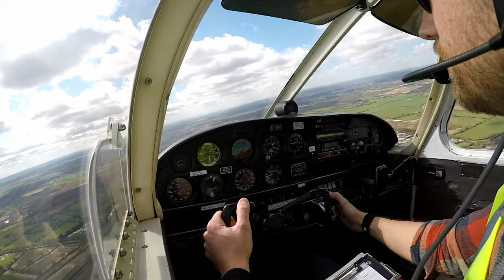Alex Fabian's Fast Track PPL Journey | PPL Student Pilot Case Studies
Here you can enjoy the testimonial of former fast track PPL student Alex Fabian, now licensed member of Almat Flying Academy. He kindly recorded this video for us with footage of some of his flights. He is now building his hours in preparation for commercial training.

Alex's training was disrupted due to Covid restrictions and it was therefore not possible for him to complete the training in the typical 6 month window we allow fast track students. However, he still achieved his license with relatively low hours.

Our fast track scheme is designed to take you from zero experience to a PPL or LAPL license within 6 months. While modular / pay as you go training is good for some, for most it is not. It generally results in a drawn out and more expensive training process. Our fast track scheme is designed to get you through the training in good time without breaking the bank. Alex is just one of our many success stories.

Want to experience a light aircraft but not interested in having control? Then a flight experience is a good option. Fly with us and take in a scenic view of Silverstone or Warwick castle -